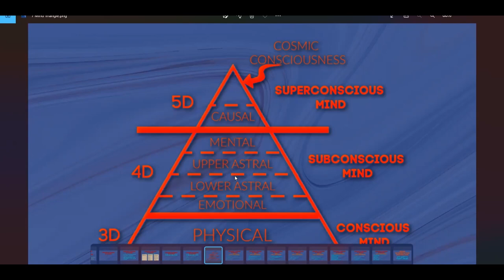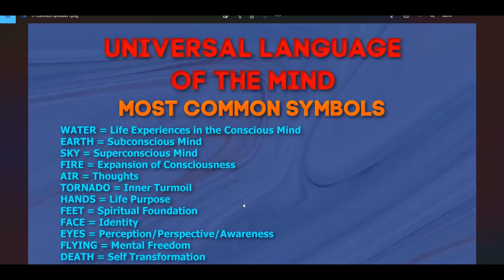How to Interpret Dreams Part 5 - Dream Symbols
Here are the common dream symbos we will not only be interpreting but fully breaking down what they mean in the dream.

If you want to learn how to interpret your own dreams, join the metaphysical mentor program and get exclusive access to the Dream Interpretation Masterclass